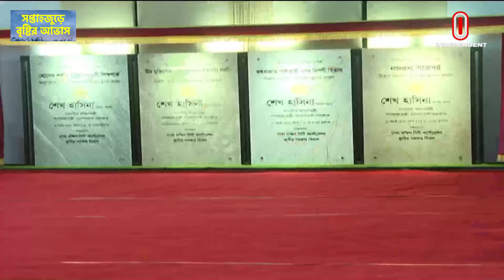বঙ্গবাজারে দশতলা বিশিষ্ট আধুনিক ভবন নির্মাণ প্রকল্পের উদ্বোধন | Prime Minister | Independent TV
আগুনে পুড়ে যাওয়া বঙ্গবাজারে দশতলা বিশিষ্ট আধুনিক ভবন নির্মাণসহ চারটি প্রকল্পের উদ্বোধন করেছেন প্রধানমন্ত্রী। উদ্বোধনী অনুষ্ঠানে তিনি বলেন, নতুন করে ব্যবসা শুরু করতে ক্ষতিগ্রস্ত ব্যবসায়ীদের সহযোগিতা করবে সরকার। নির্মাণকাজ শেষে ৩ বছরের মধ্যে দোকান হস্তান্তর হবে বঙ্গবাজারের ক্ষতিগ্রস্ত ব্যবসায়ীদের কাছে।
The prime minister inaugurated four projects, including the construction of a ten-storey modern building in Bangabazar, which was burnt by fire. In the opening ceremony, he said that the government will support the affected businessmen to start new business. The shops will be handed over to the affected businessmen of Bangabazar within 3 years after the completion of the construction work.